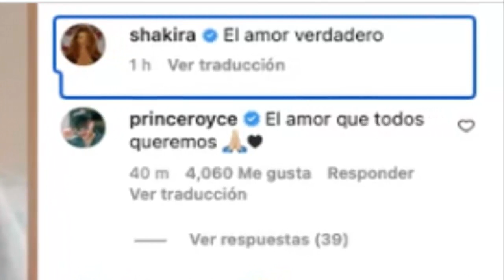ULTIMA HORA ! EN EXCLUSIVA ! SE CONOCEN LA PRIMERAS FOTOS DEL PADRE DE SHAKIRA EN LA CLINICA ! HOY